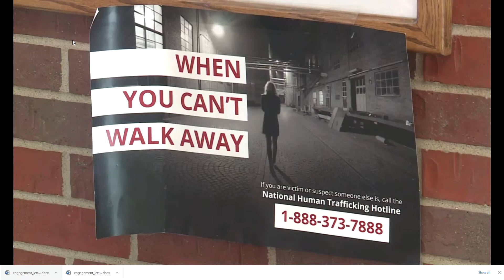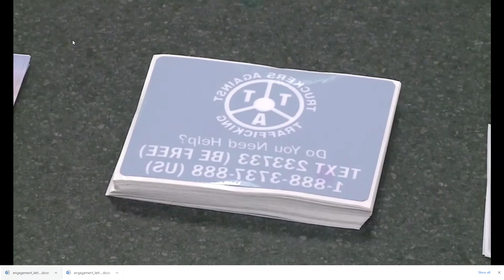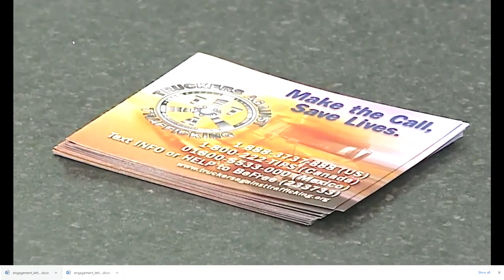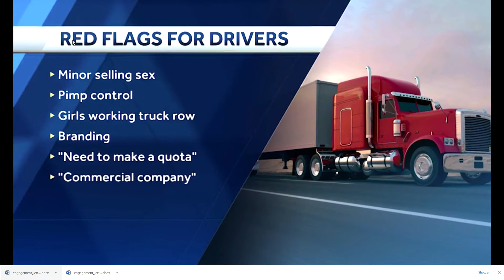CHRONICLE The fight to stop human trafficking Google Chrome 2021 02 16 07 49 22